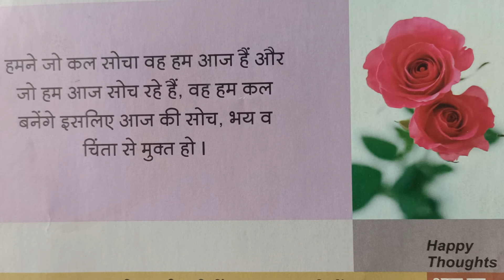SUVICHAR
AMRUT ki BUNDE